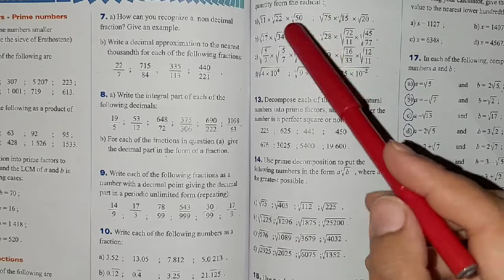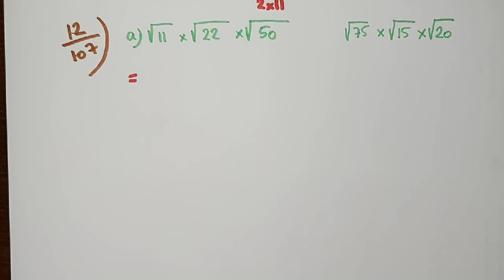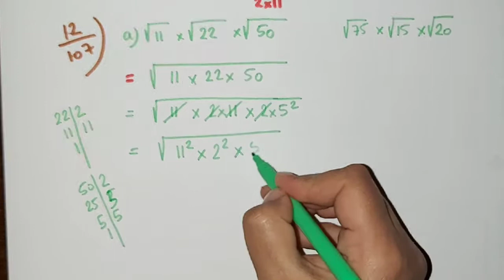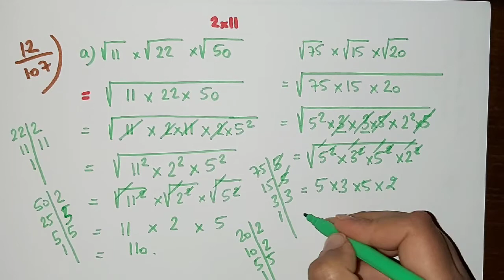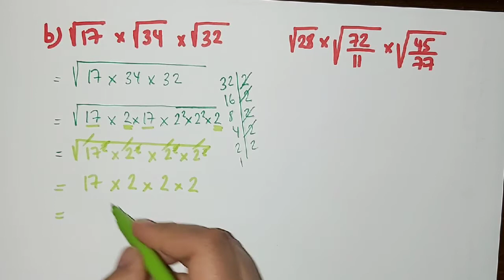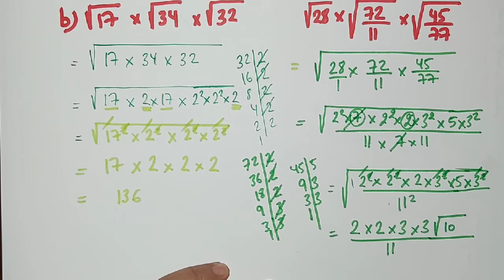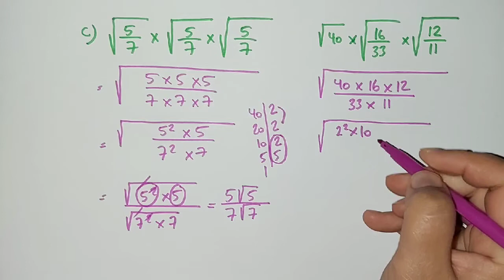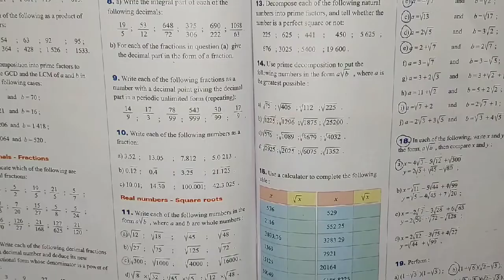Real Numbers Ex.12 Pg.108